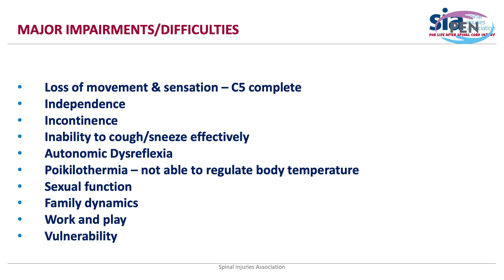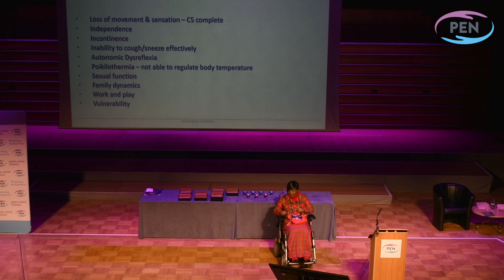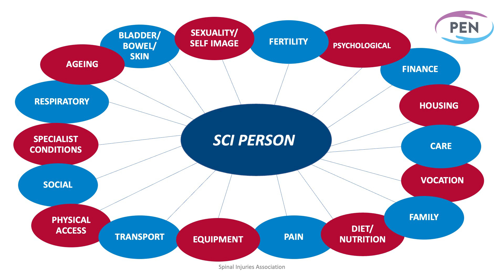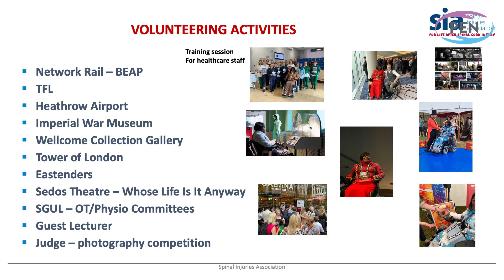Patient Experience Network National Awards 2023 - Lady-Marie Dawson-Malcolm, Spinal Association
Keynote Speech